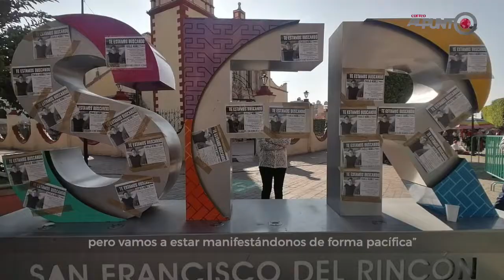Familia de 'Pablito' exige a gobierno activar su búsqueda en San Francisco del Rincón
Desde las nueve de la mañana, más de 100 personas se congregaron en el bulevar Juventino Rosas, desde donde caminaron hacia el jardín principal para exigir que los gobiernos intervengan en su búsqueda